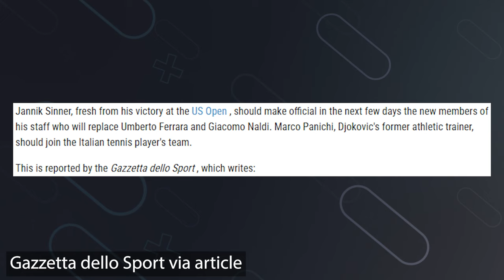Sinner Hires Superstar Trainer from Djokovic Team | Tennis News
Jannik Sinner has chosen the man to replace his old physical trainer who he had to dismiss after the failed drug test saga and it is Novak Djokovic's former trainer Marco Panichi. Panichi had worked with Djokovic for years and now will be added to Sinner's already stacked team. Will this make him unstoppable?

0:00 | Intro
0:13 | News Article
0:30 | Outro